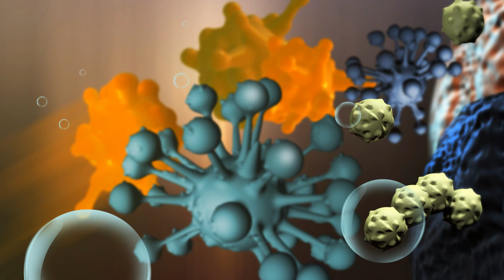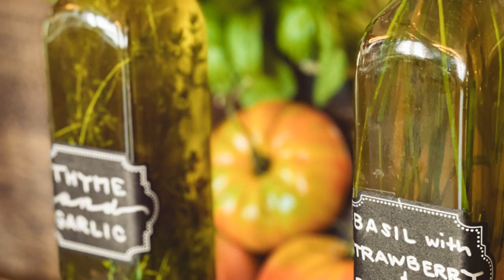5 REASONS TO TAKE OLIVE OIL AND HONEY BEFORE BED.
"Hey everyone! Tonight, we're going to talk about a simple yet powerful bedtime ritual—taking honey and olive oil. These natural ingredients have amazing health benefits, and today, we'll share five reasons why you should consider adding them to your nightly routine. Let's dive in!"